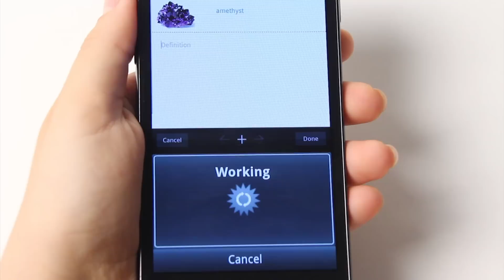Tap. Snap. Speak. Make flashcards with the StudyBlue Android app.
Make online flashcards with text, images and voice using the free StudyBlue mobile flashcards Android app.